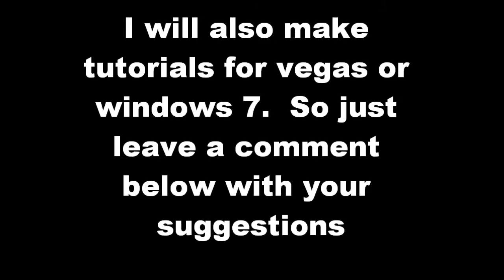Mrmeany247 Tutorial Requests